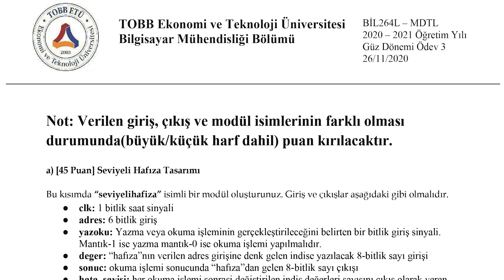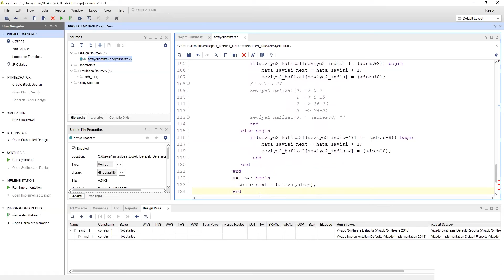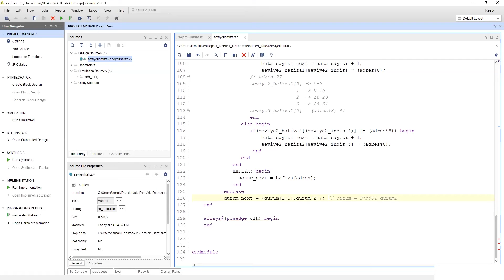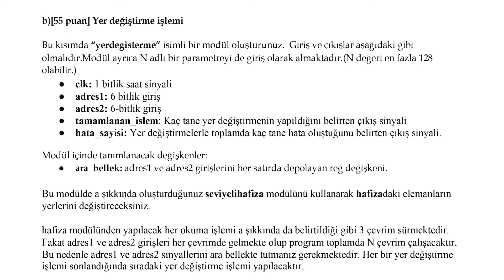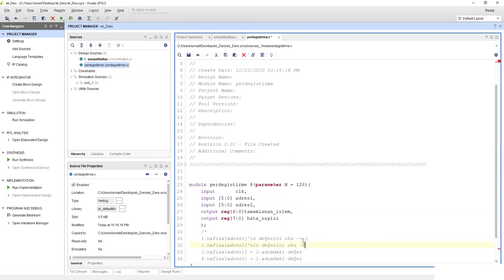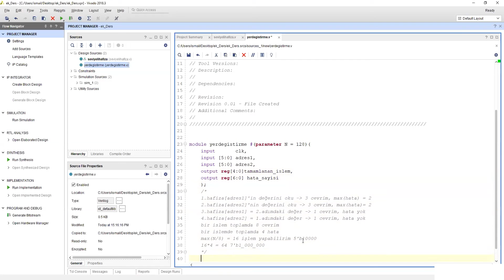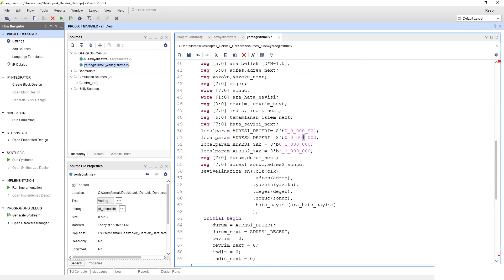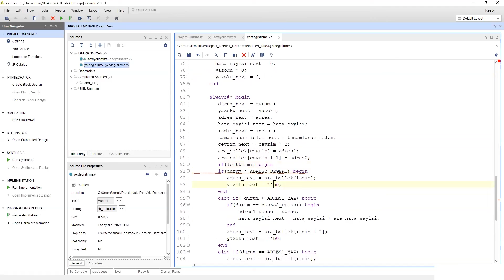Verilogda Davranışsal Modelleme - "Çok Düzeyli Bellek Tasarımı İşlemleri" Örneği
Asistanımız İsmail Emir Yüksel Verilogda davranışsal modellemeye örnek olarak çok düzeyli bir bellekte yapılan işlemlere dair ödev sorusunu çözüyor.